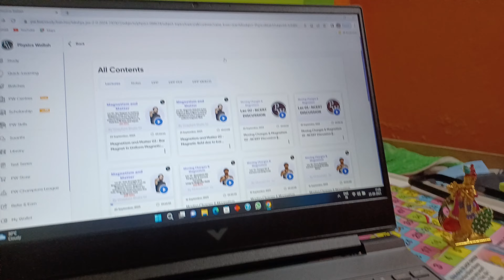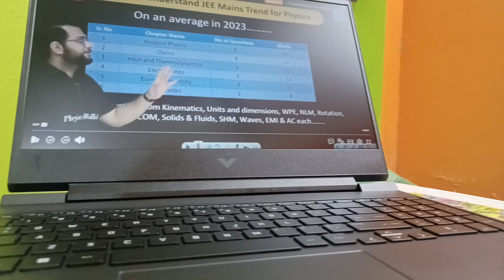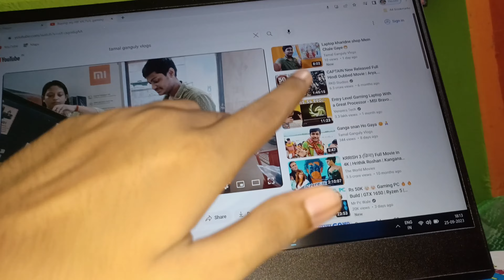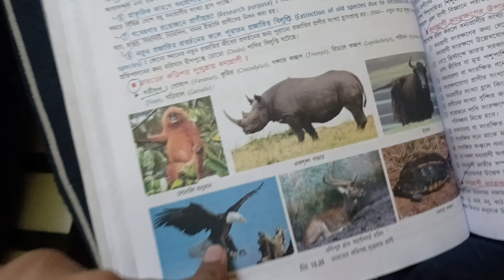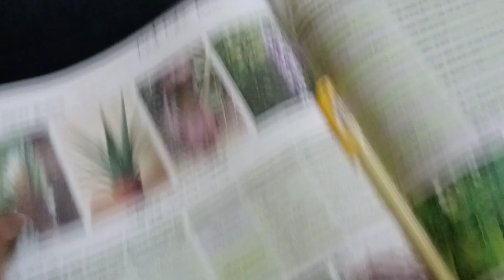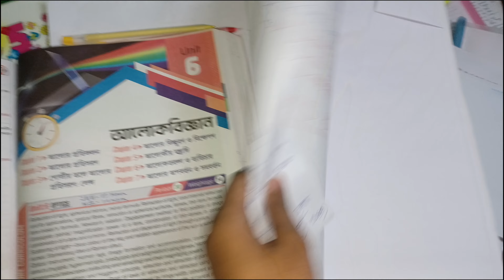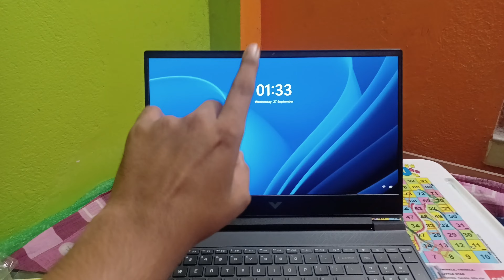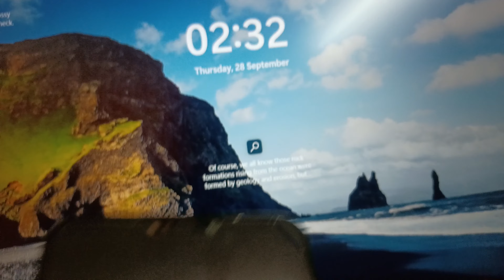Road pe Main Kya Dekh Raha Hoon😅